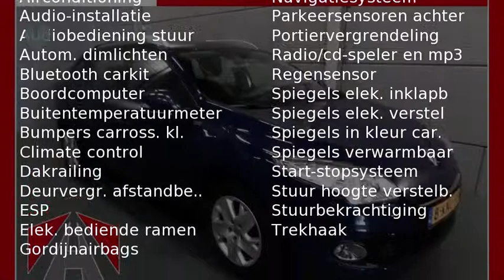Renault Mégane Estate 1.5 DCI EXPRESSION 110pk, veel extra opties (incl. BTW)